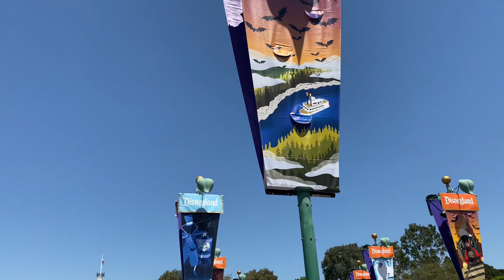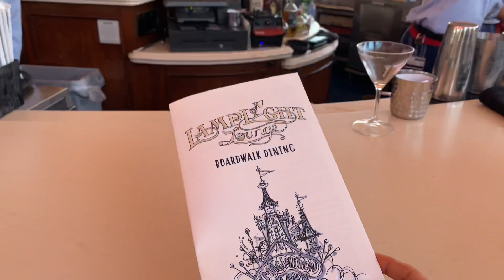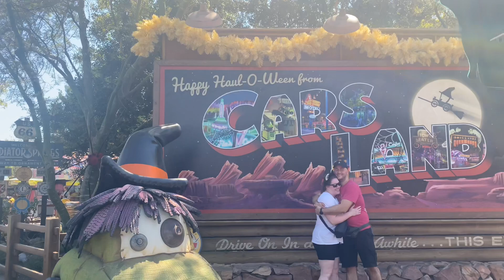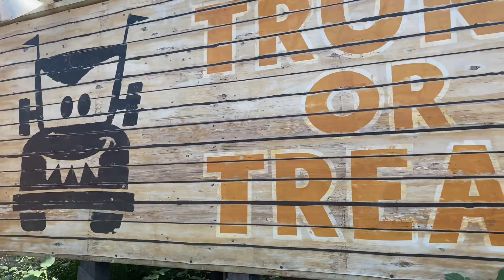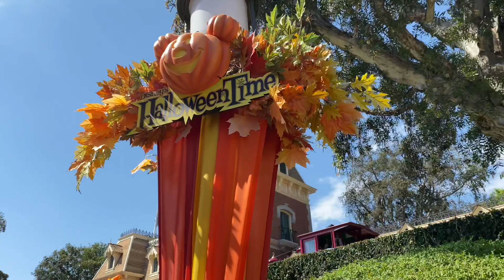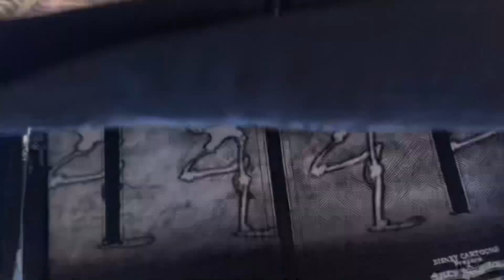Opening day of Halloween Time at the Disneyland Resort!